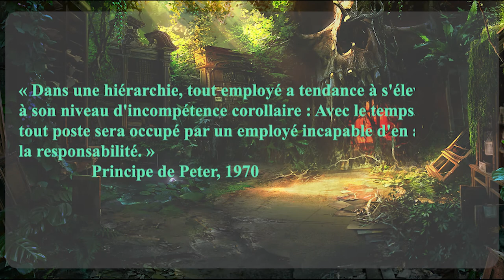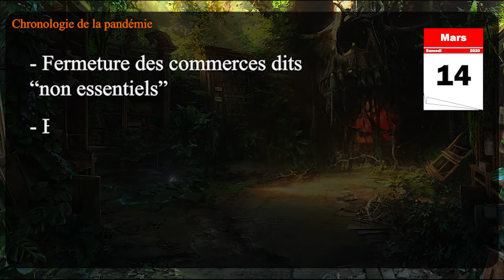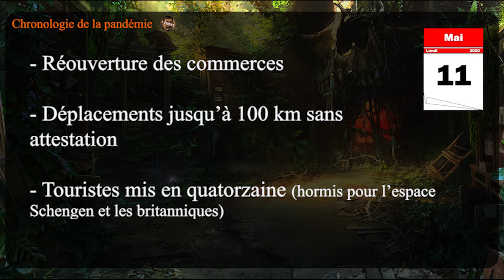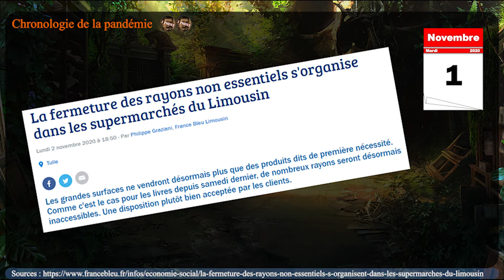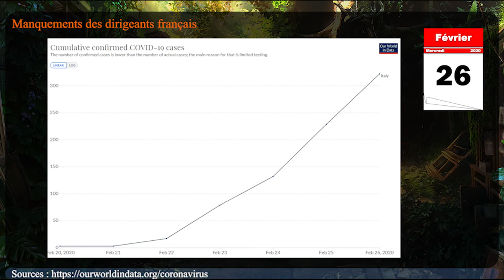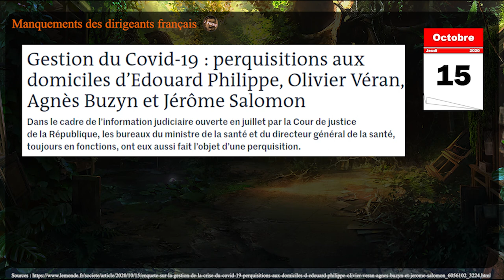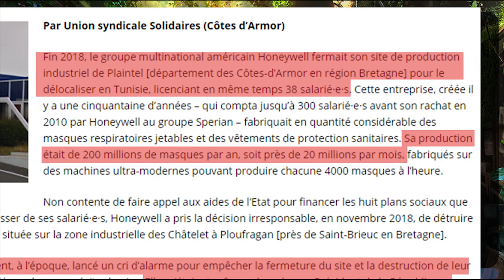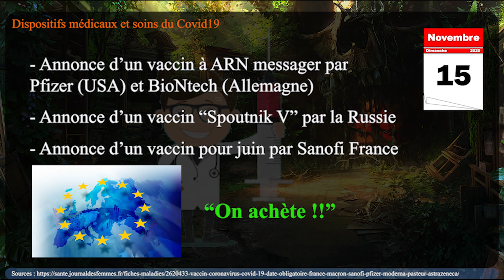Récapitulatif COVID19, chronologie d'un désastre sanitaire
Sources : dans la vidéo

Introduction : 00:00
Partie 1, Dynamique de l’épidémie dans le monde et en France : 01:00
Partie 2, Manquements des dirigeants français : 19:05
Partie 3, Chronologie des dispositifs médicaux et des soins du COVID19 en France : 28:50
Conclusion : 39:50